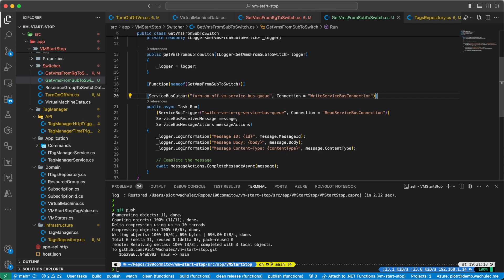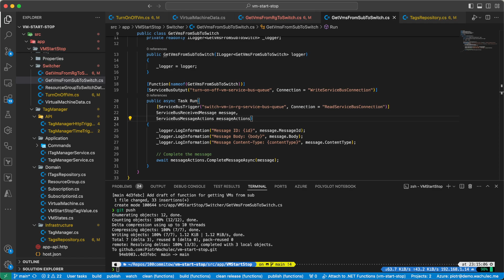100Commitow: Day067 - Creating draft of function for getting VMs from subscription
Hello! Today I'm uploading recent videos. I recorded them each day, but I hadn't chance to upload them regularly.

This video is short as I felt really bad that day. I created draft for the new function.

Do you want to support me?